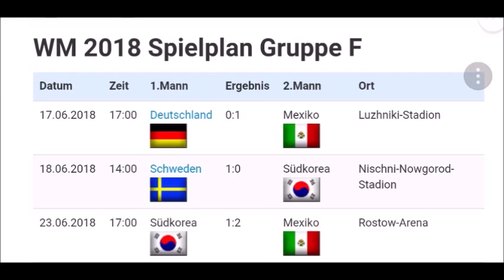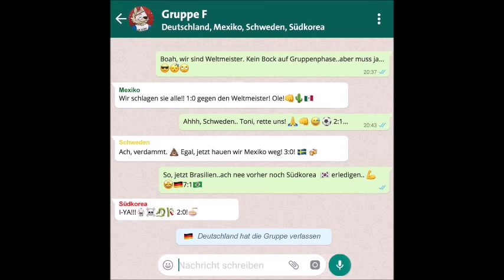1 lustige Sprüche Deutschland scheidet als Gruppenletzter bei WM aus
Riesen-Blamage: Deutschland scheidet als Gruppenletzter bei WM aus